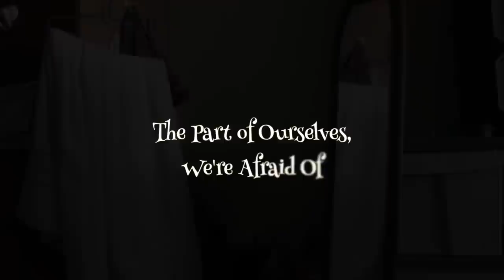The scariest person to deal with | WTF | HALLOWEEN SPECIAL | EVALEE LIN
The Part of Ourselves. We're Afraid Of.

The scariest person to deal with is ourselves. We are our greatest enemies.

“Seeing ourselves through someone else's eyes is backed by light while seeing ourselves through mirror is backed by darkness” – Prof Shems Friedlander

P.S: Happy pranking your friend, but don't prank yourself too.